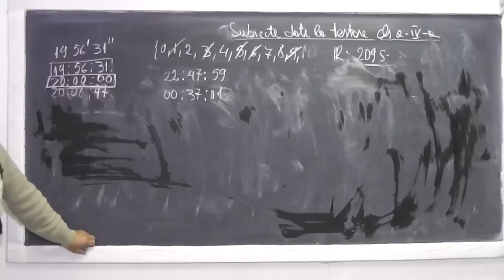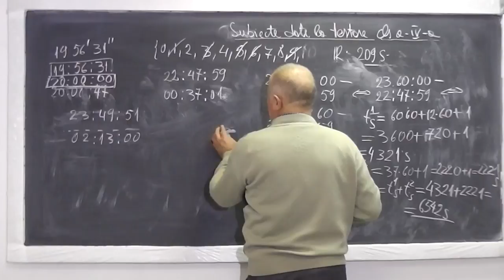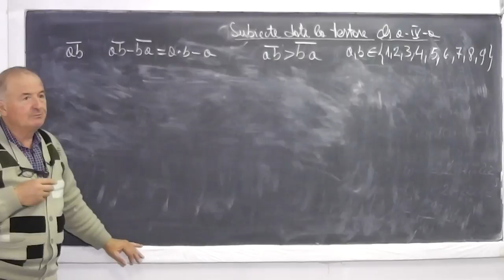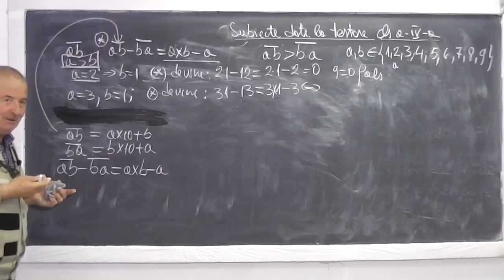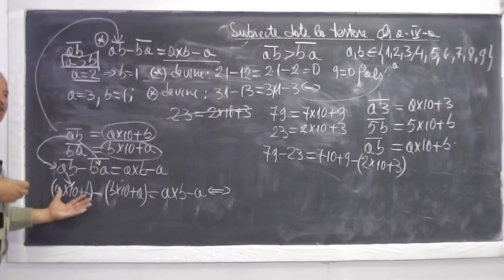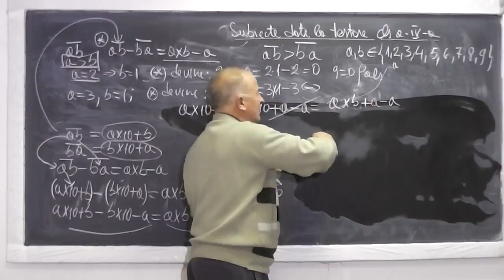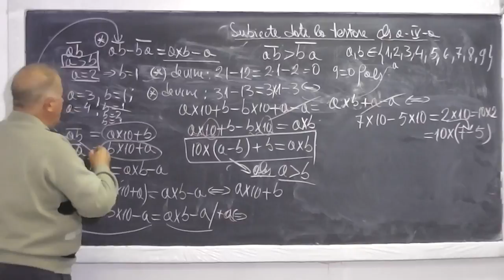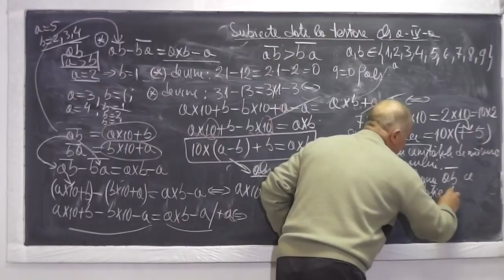2/2 Lectia 647 - Operatii cu unitati de masura pentru TIMP | Probleme - Tema la Clasa 4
Aceste lectii sunt sustinute de voi si daca va sunt utile, as aprecia un Like si Share - In aceasta lectie de matematica pe care o puteti vedea in direct si pe ne ocupam tema pentru acasa la clasa a IV-a si rezolvam o serie de probleme cu operatii cu unitati de masura pentru timp si determinarea numerelor de forma ab ce verifica o relatie data. Daca lectia va este utila, as aprecia un Share si Like - VIDEO MATEMATICA cu Proful Online sau cautati pe Google: profu online Ioan Ursu

- 1/2 Lectia 647 - Operatii cu unitati de masura pentru TIMP | Probleme - Tema la Clasa 4
- 2/2 Lectia 647 - Operatii cu unitati de masura pentru TIMP | Probleme - Tema la Clasa 4
- Lectia 647 - Operatii cu unitati de masura pentru TIMP | Probleme - Tema la Clasa 4